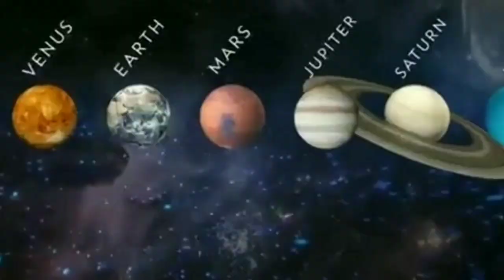Solar System के प्रत्येक ग्रह पर Light पहुंचने मे कितना time लगता है।